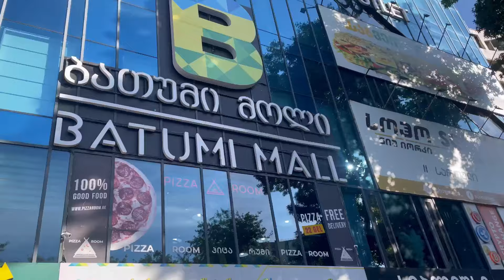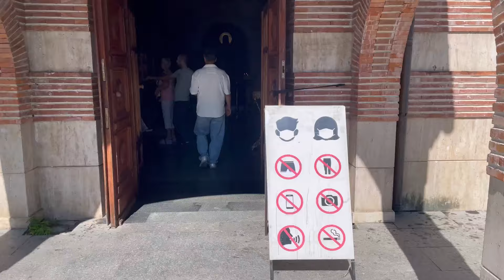رسیدیم گرجستان🇬🇪نماد عشق در باتومی علی&نینو🩷مجسمه مردی با تخم های بزرگ🍆😂 و کل دیدنی های باتومی🇬🇪⛪️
‎لایک کامنت و ساب فراموش نشه دوستون دارم زیااااااد ❤️‍🔥😀

‎منم به دوستاتون معرفی کنید 🙃

‎کامنت بارون کنید ویدیو رو 🫶🏾🗿